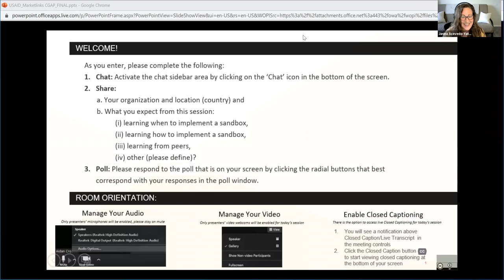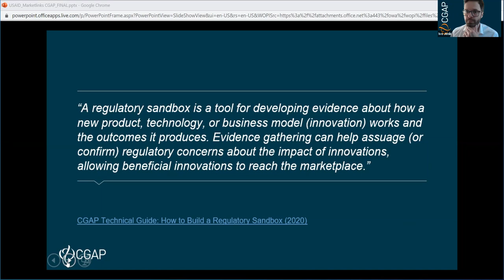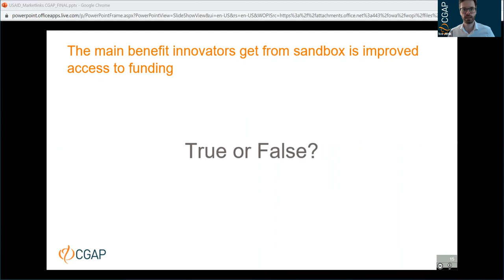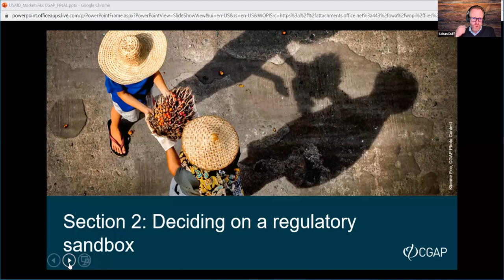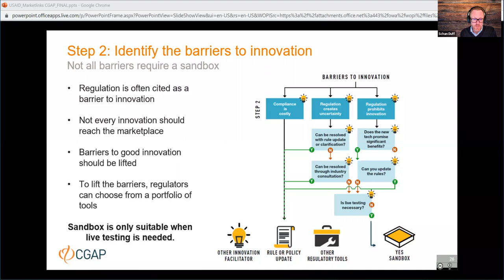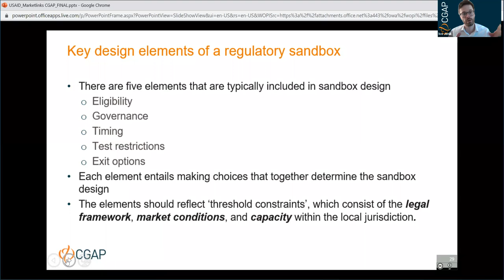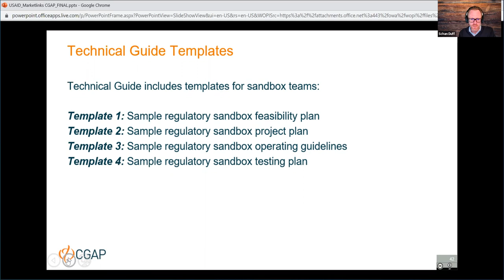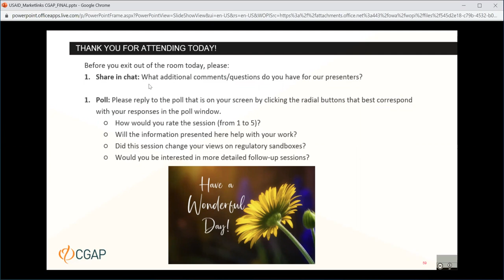The Regulatory Sandbox: A Training by Consultative Group to Assist the Poor (CGAP)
Fitting with the Marketinks' month theme of using evidence in partnerships, this session provided a high-level overview of the global sandbox landscape, key learnings from CGAP's Technical Guide, and practical examples from selected countries.